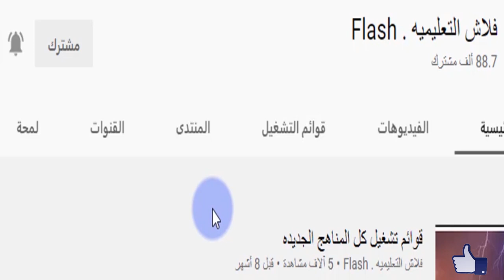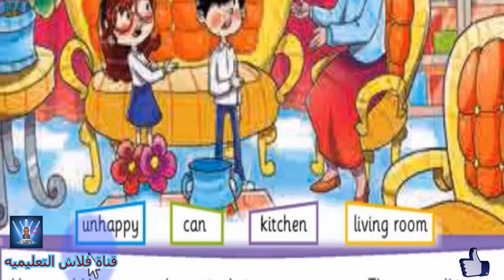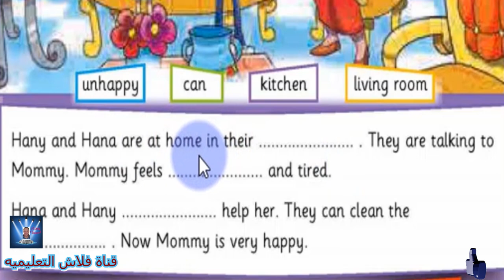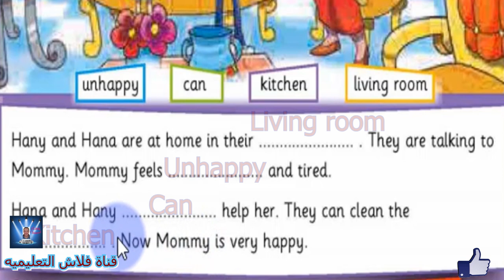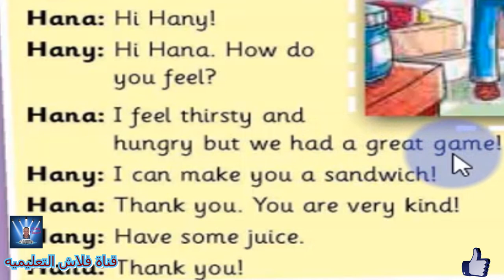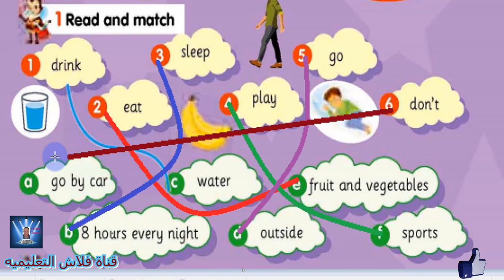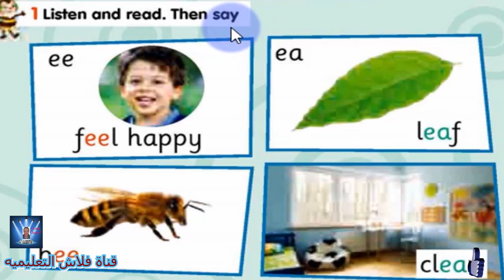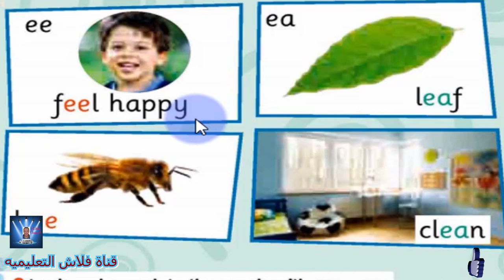الصف الثالث الابتدائى Connect الترم الاول Part 2 بمنتهى السهوله